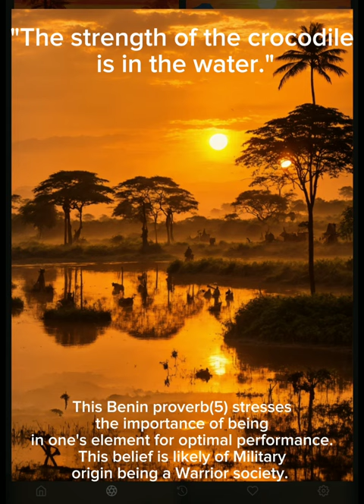A BENIN IDEA: THE ANALYSIS OF STRENGHT?? Saying about crocodile attacks, probably of military root.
wild crocodile attacks
crocodile,crocodile attacks,crocodile attack,wildlife,nile crocodile